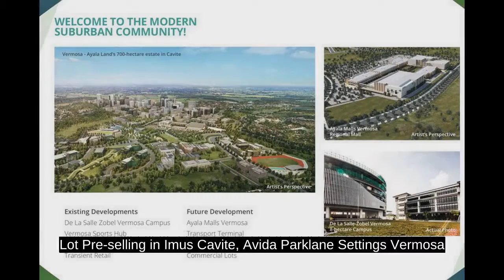Lot Pre-selling in Imus Cavite, Avida Parklane Settings Vermosa